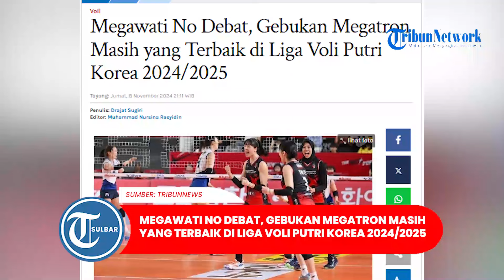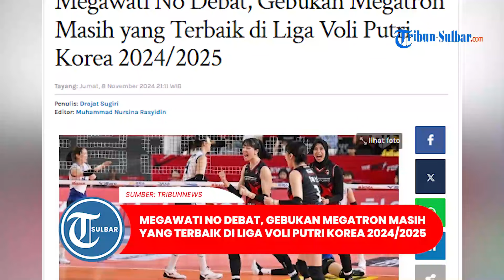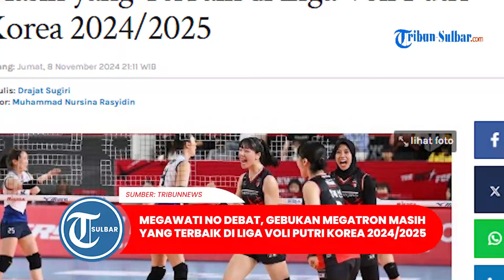Megawati No Debat, Gebukan Megatron Masih yang Terbaik di Liga Voli Putri Korea 2024/2025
TRIBUNNEWS.COM - Megawati Hangestri masih menjadi yang terbaik dalam hal tingkat keberhasilan serangan di Liga Voli Putri Korea 2024/2025 setelah Red Sparks setelah takluk dari Hyundai Hillstate, Jumat (8/11/2024) malam WIB.

Red Sparks menelan kekalahan keduanya di Liga Voli Putri Korea musim ini setelah takluk dari Hyundai Hillstate 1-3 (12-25, 29-27, 22-25, 27-29) di Chungmu Gymnasium.

Top skor pertandingan Red Sparks vs Hyundai Hillstate diraih dua nama, yakni Megawati dan Laetitia Moma. Keduanya sama-sama mengemas 34 poin.

Artikel ini telah tayang di Tribunnews.com dengan judul Megawati No Debat, Gebukan Megatron Masih yang Terbaik di Liga Voli Putri Korea 2024/2025,
Penulis: Drajat Sugiri
Editor: Muhammad Nursina Rasyidin

Program: Olahraga Tribun Sulbar
Editor Video: Mapparessa
Uploader: Mapparessa
Sumber: Tribun Sport